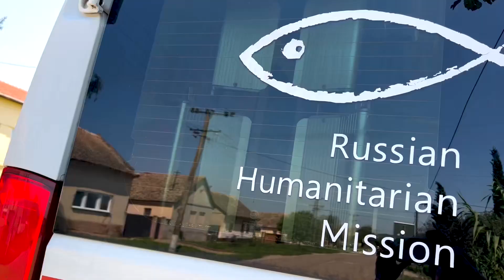“Мобилна клиника” Руске хуманитарне мисије је стигла у Општину Шид - 4.-6.08.2023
“Мобилна клиника” Руске хуманитарне мисије је стигла у Општину Шид, практично на границу са Хрватском, како би помогла онима који стално живе овде.
Нажалост, треба још и те како порадити на приступачности здравствене заштите у општини, те су се стога мештани веома обрадовали што имају могућност да искористе указану прилику. Руско-српска лекарска екипа је за три дана обишла девет насељених места, где је укупно примљено преко 150 људи. Поред уобичајених тегоба, овог пута смо имали посла и са посебним случајевима, где су се упити тицали хроничних и урођених обољења. Лекари су успешно обавили свој задатак, потврдивши још једном највише стандарде и ефикасност у било каквим условима.
Екипа на челу са доктором Виктором Белинским посвећује пажњу свакоме, врши дијагностику, консултује, даје све неопходне препоруке; док са своје стране пацијенти, углавном старије животне доби, желе лекарима да буду здрави као дрен!